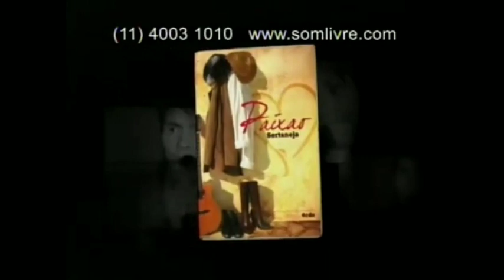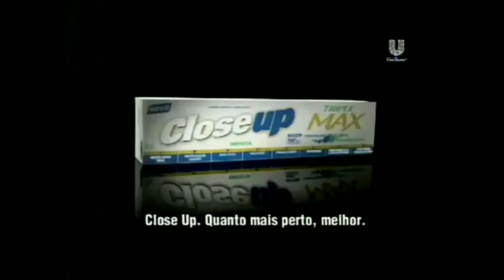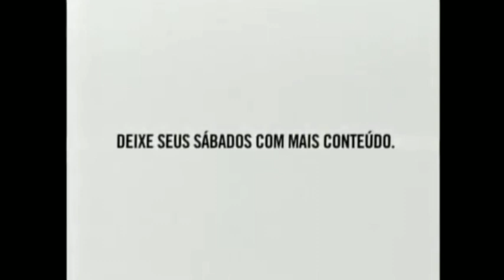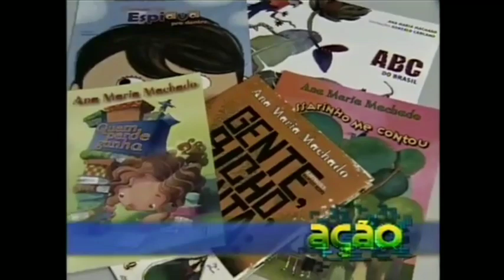Intervalos Globo Repórter (10/07/2009)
Créditos:
Alternativa